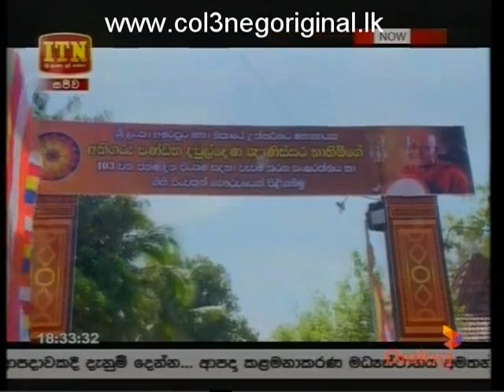ITN News 30-12-2017 P01